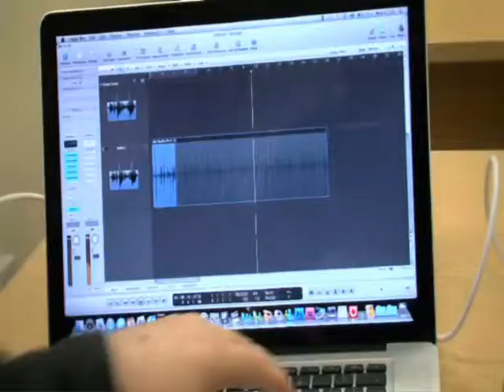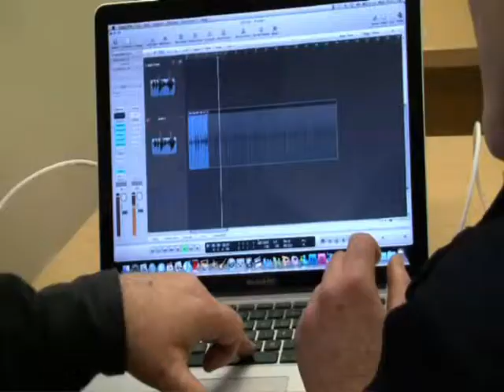City of London Citizens Online project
Citizens Online helps organisations ensure the switch to online doesn’t exclude people. As part of the EverybodyOnline project in 2009, we worked with the City of London on digital inclusion work.